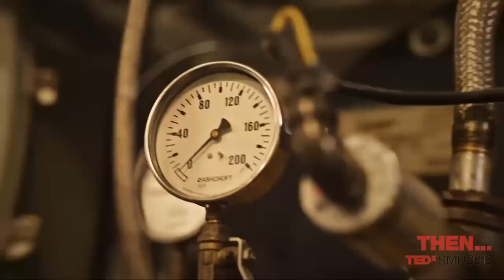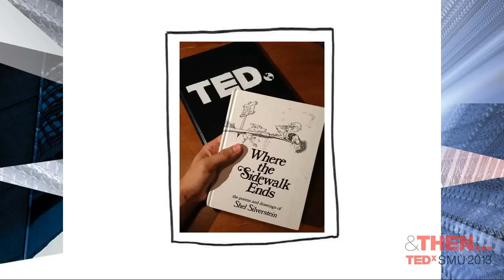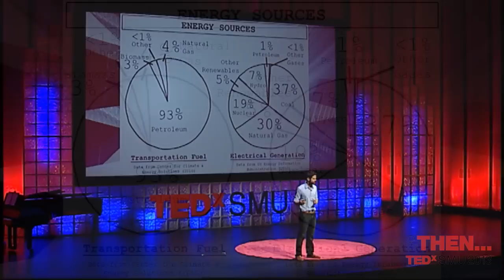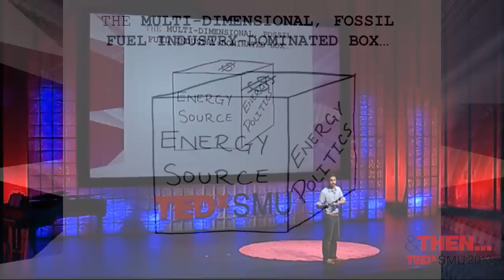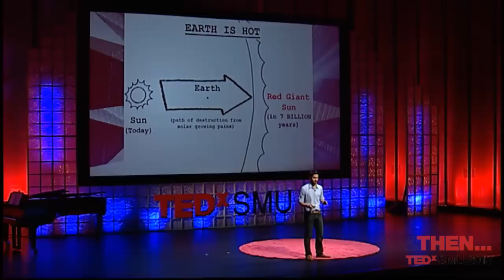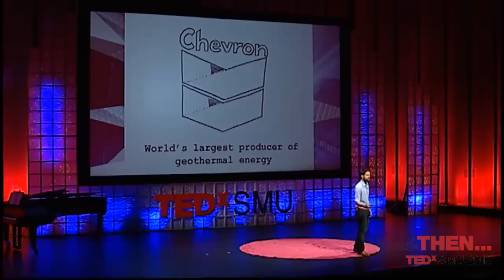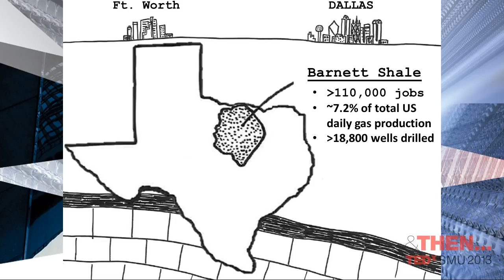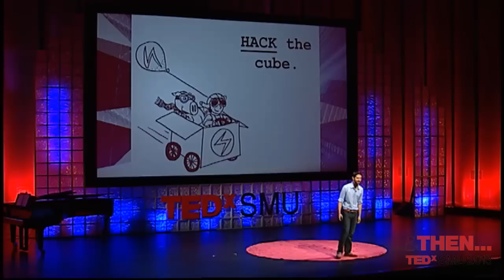Andres Ruzo at TEDxSMU 2013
Andrés grew up between Texas, Nicaragua, and Peru. Besides giving him a bit of a national identity crisis, it helped him see that most of the world's problems are not confined by borders. In trying to find their solutions, he realized the way we produce and use energy lies at the root of many of our biggest issues. This realization led him to pursue degrees in Geology and Finance at SMU, where he is currently finishing his PhD in Geophysics with a focus on geothermal studies. His search for an economically viable, green energy solution has taken him to five continents, most recently to the Amazonian jungle, where he filmed his first documentary. Andrés is a National Geographic Young Explorer and has earned recognitions from a number of institutions, including the American Association of Petroleum Geologists and Greenpeace.